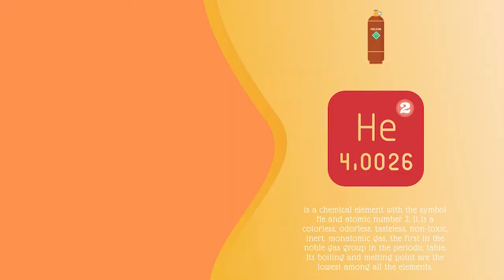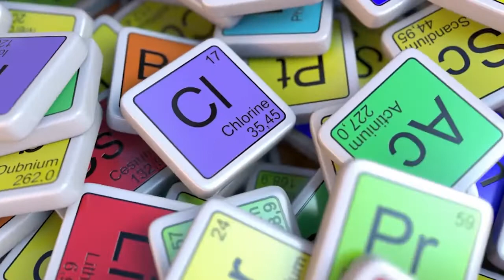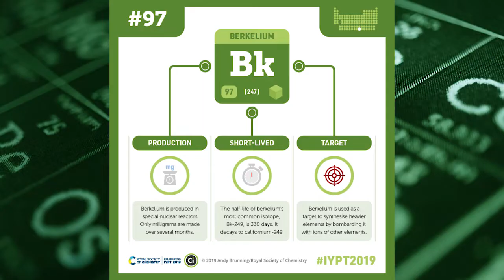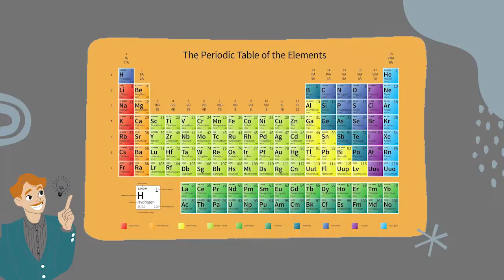Periodic Table Song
This video is only uploaded only for fulfilling the requirement of performance task.